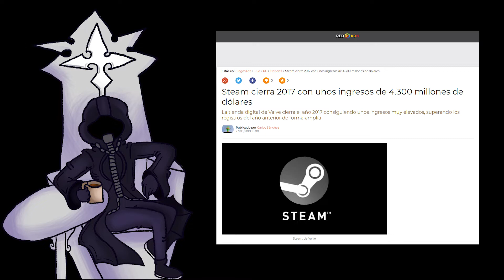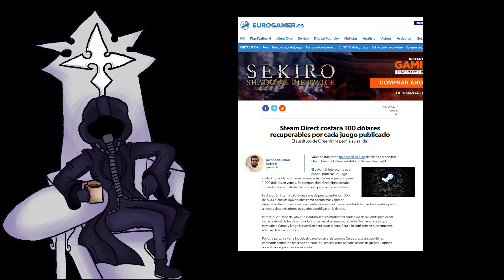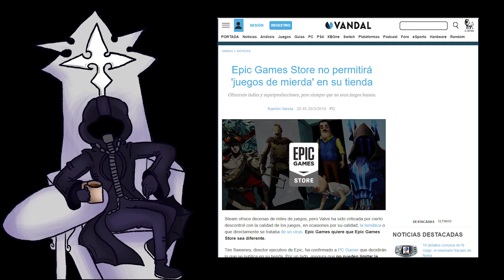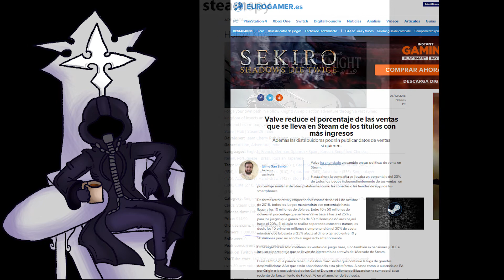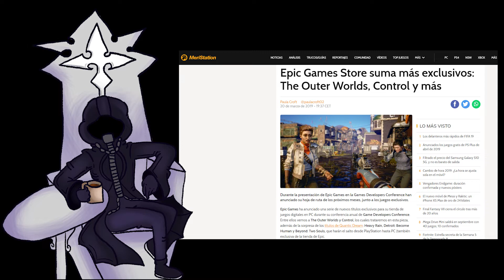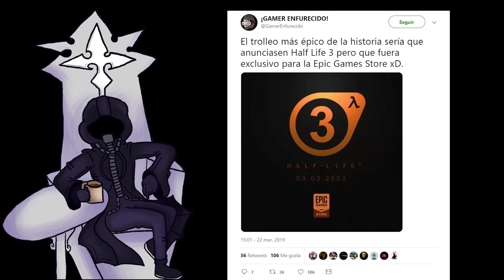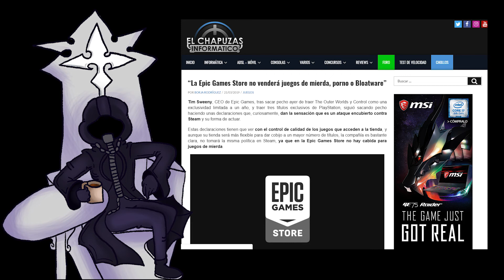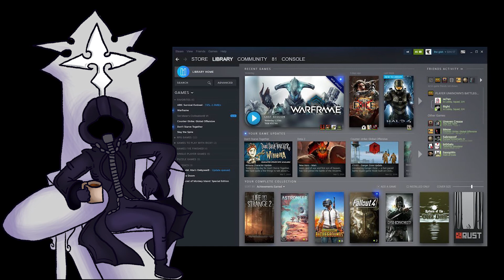Xeanort Not Found - Información y opinión - Epic contra Steam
▬▬▬▬▬▬▬☠️¡Muy buenas incorpóreos!☠️▬▬▬▬▬▬
▬▬▬▬Mirad la descripción para más información!▬▬▬▬
▬▬▬▬▬▬▬💣 Información general 💣▬▬▬▬▬▬
Mi retrato ha sido realizado por Springelo, aqui tenéis su twitter @TomokoSpring
¡Lista de reproducción completa!:
La imagen de fondo de la miniatura encontrada en
→ Skype: victorvalle12
▬▬▬▬▬▬▬🕹️Todas las listas de reproduccion🕹️▬▬▬
🎩 Guías:

→ Dragon Quest IX: Centinelas del Firmamento con LapsusGenialidad(hasta el cap 82)

⌚️¡De una tacada!(juegos en un video o 2-3 videos maximo)

👓¡Invita Keymailer!

🤑¡Todas las listas de reproducción!